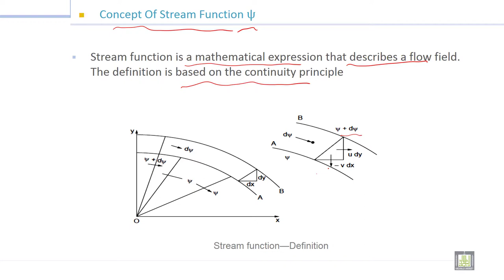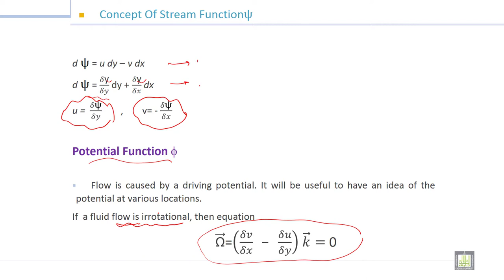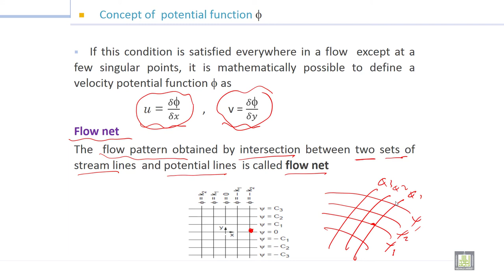Fluid Mechanics -1 | 6-9 | Concept of stream function and potential Function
الوحدة 6 : Fluid Kinematics
الدرس 9 : Concept of stream function and potential Function
Stream Function ψ
Potential Function Փ
Flow net